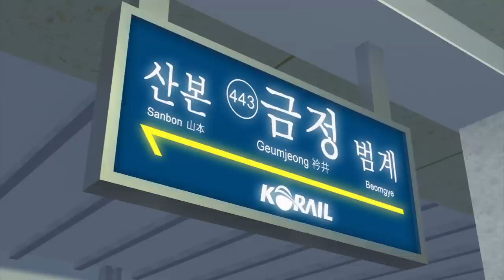Explosion on South Korean subway train injures 11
An electrical explosion aboard a South Korean metro station on Monday (May 19) evening left eleven people with minor injuries.

The train was approaching Geumjeong station just before 7 p.m. when an electrical transformer exploded.

The explosion also caused damaged to glass paneling at the station platform.

On May 2, more than 240 people were injured when a city commuter train rear-ended another train in Seoul.

That accident and the recent ferry sinking that claimed hundreds of lives of hundreds of high schoolers has focused the country's attention on infrastructure in Asia's fourth largest economy.